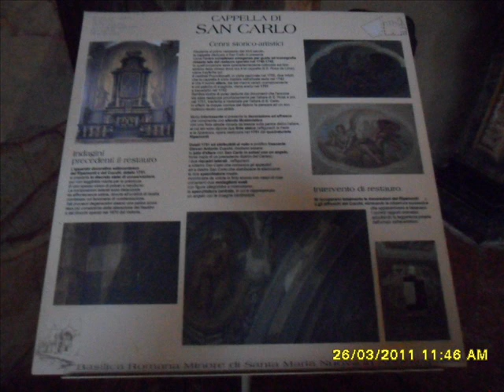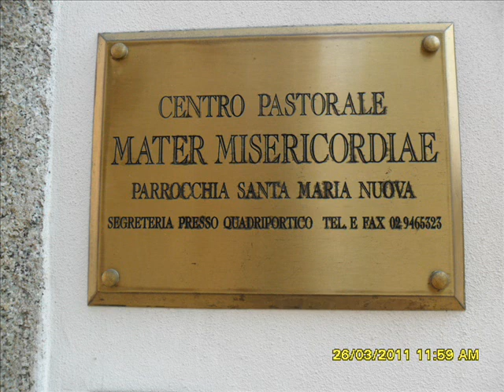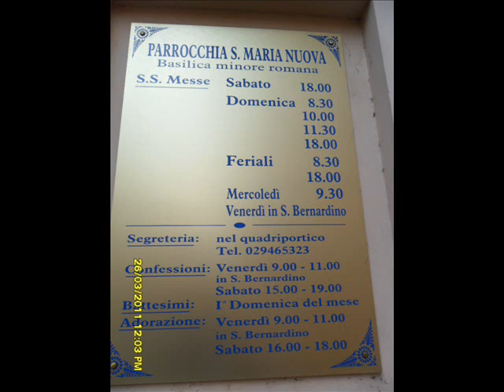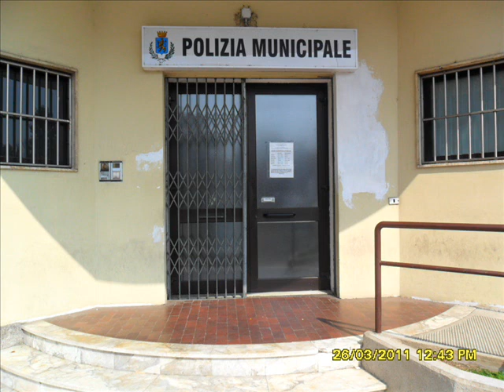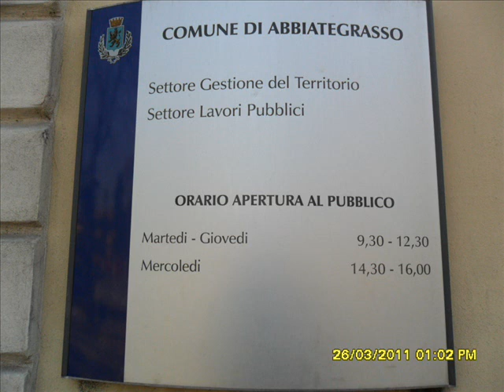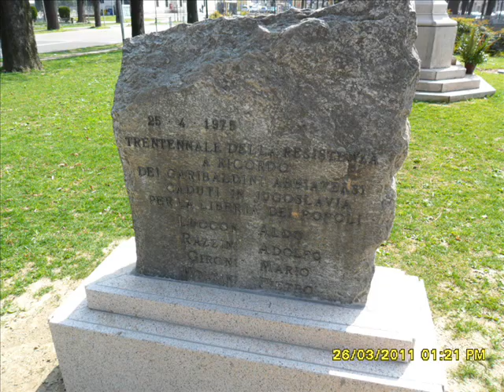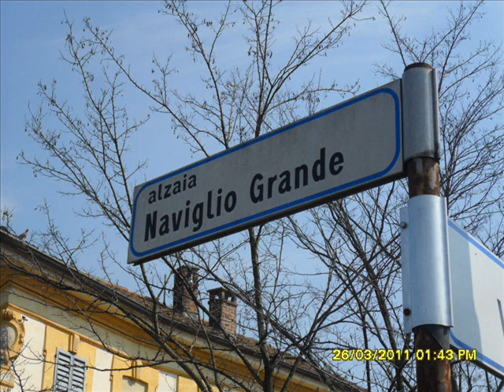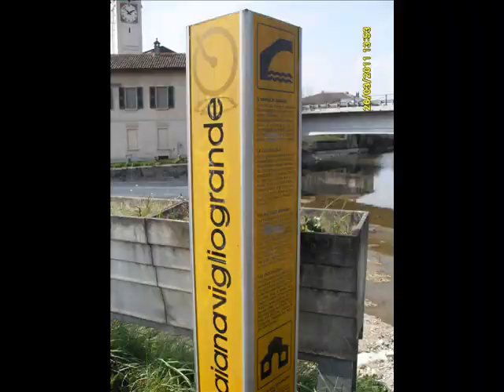ABBIATEGRASSO, MILANO, ITALY (2 of 2)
Abbiategrasso, provincia di Milano, Lombardia, Italia. La zona dell'Abbiatense come tutta l'Italia nord-occidentale fu abitata fin dall'Età del bronzo da tribù liguri, celtiche, o celto-liguri quali gli Insubri, cui si sovrapposero a partire dal IV secolo a.C. le popolazioni galliche provenienti da oltralpe. Un forte impulso alla crescita giunse però solo in epoca romana, come testimoniano i ritrovamenti avvenuti nelle cascine del territorio, a dimostrazione dello stanziamento di nuclei agricoli. Gran parte di questi antichi insediamenti sorgevano sulla via mercantile ("Strada Mercatorum") che scorreva parallela al fiume Ticino. L'economia era quindi basata principalmente sull'agricoltura con la coltivazione di cereali, la produzione di vino e olio e l'allevamento di bestiame. Di origine romana è anche parte del nome stesso di Abbiategrasso: deriva dal gentilizio della gens Avia o Abia. Con l'aggiunta dell'epiteto grasso nel X secolo, il nome completo viene ad indicare che il villaggio sorgeva nel territorio denominato "valle grassa". In un antico documento (testamento dell'arcivescovo Ariberto da Intimiano, 1034) per la prima volta è riportato il nome Habiate qui dicitur Grassu,s che si è poi trasformato nell'attuale Abbiategrasso. Alla caduta dell'Impero Romano d'Occidente il territorio subisce le invasioni barbariche, fino allo stanziamento dei Longobardi. Nel 1044 Abbiategrasso diventa possedimento dell'arcivescovo di Milano, che fece costruire un avamposto difensivo contro gli Ungari, distrutto nel 1162 nella calata in Italia di Federico Barbarossa. Negli anni successivi il borgo si svilupp, non più solamente intorno alla chiesa di San Pietro, ma anche più verso sud, dove nei pressi dell'attuale chiesa di Santa Maria Vecchia sorgeva un piccolo castello. Quest'ultimo abitato diventa il principale centro di riferimento, mentre il borgo più antico continua a svilupparsi con una certa autonomia ravvisabile geograficamente tutt'oggi. Nel 1277 Abbiategrasso diviene parte del Ducato di Milano, governato prima dai Visconti (che proprio qui costruirono un proprio castello) e poi dagli Sforza. Risale a questo periodo (1377) lo stemma cittadino, quando il borgo ottenne il potere giudiziario. Con la morte di Francesco II Sforza il Ducato di Milano passa sotto l'influenza e l'occupazione spagnola, che fece prima raffozare le mura e poi demolire il castello di Abbiategrasso. La demolizione non fu poi effettuata in totale ma solo in parte: venne ridotto a semplice casa nobiliare, per poi tornare di uso pubblico a metà dell'Ottocento. Nel 1707 passa sotto il controllo austriaco, dove resta fino al 1859, dopo un'intesa attività risorgimentale. Con il passaggio al Regno d'Italia Abbiategrasso si sviluppa anche dal punto di vista industriale e la sua crescita viene assecondata con l'edificazione di un ospedale nel 1882, un cimitero imponente e nuove scuole. Abbiategrasso diventa capoluogo di un circondario della provincia di Milano. Nel 1869 venne aggregato il soppresso comune di Castelletto Mendosio. Nel 1870 fu aperta la linea ferroviaria Milano-Mortara, che causò il declino del trasporto fluviale sul Naviglio. Ad Abbiategrasso fu costruita una stazione ferroviaria. Il 31 marzo 1932 Abbiategrasso fu insignita del titolo di città.